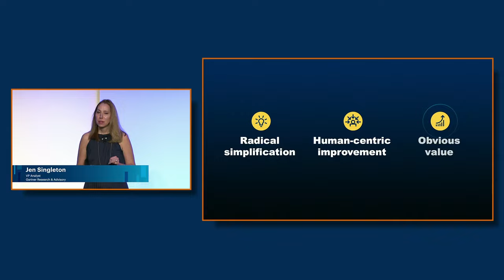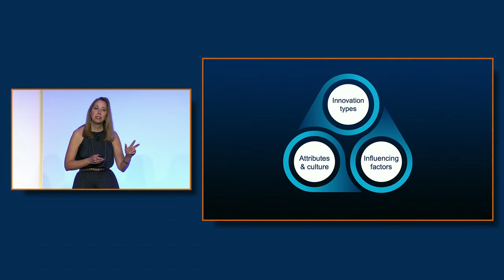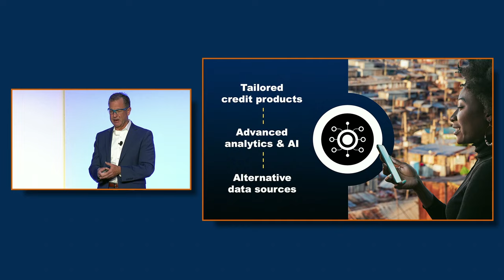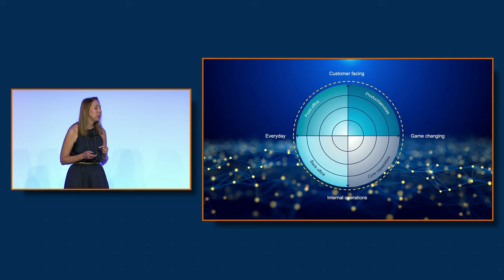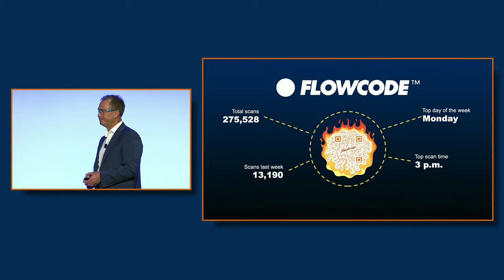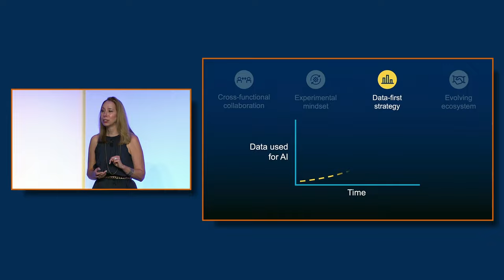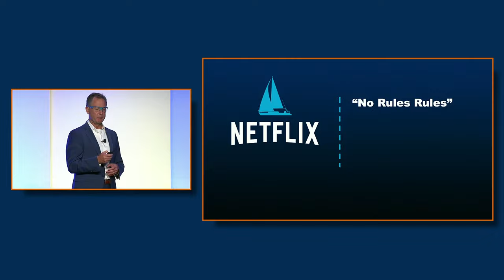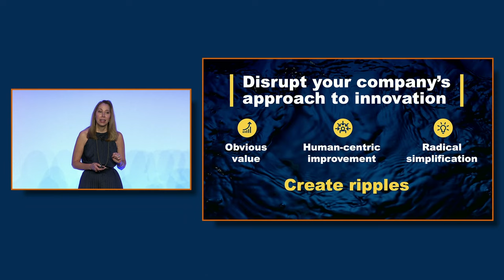The Ripple Effect: How Innovation Disrupts l Gartner TGI Conference Full Keynote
“Digital” has driven innovation in product development, GTM and customer experience for tech providers. GenAI now imposes compound innovation, creating ripples that force us to rethink and reprioritize everything from business models to buyer engagement – now.

In this opening keynote, Gartner VP Analyst Jen Singleton and Distinguished VP Analyst Jim Hare define the key elements required of tech providers to make smart strategic decisions with speed.